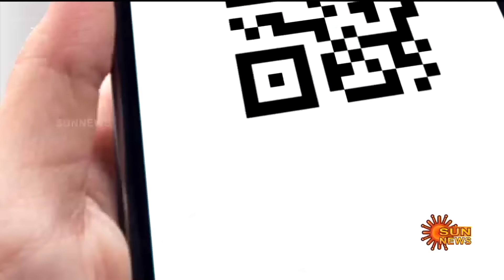BREAKING : Palladam Rowdy Case | Agni Brothers | Instagram | TN Police | Sun News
பிரபல ரவுடி கொலை வழக்கு:
இன்ஸ்டா மூலம் அக்னி பிரதர்ஸ் போட்ட திட்டம்
விசாரணையில் வெளிவரும் திடுக்கிடும் பின்னணி